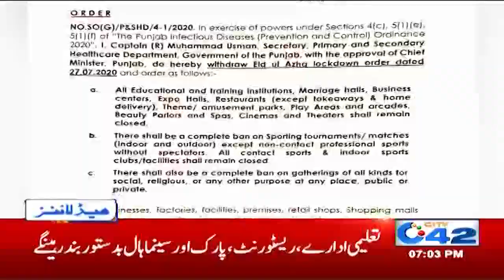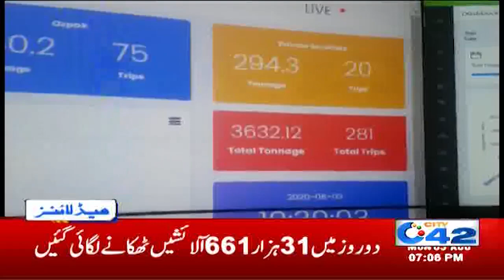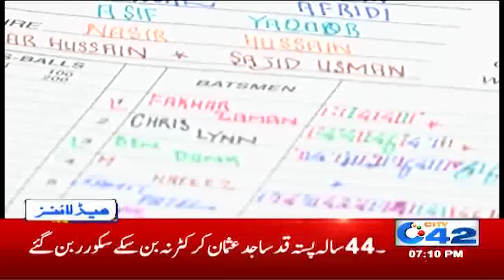Govt Big Announcement For Nikah & Shadi!! | 7pm News Headlines | 03 Aug 2020 | City42